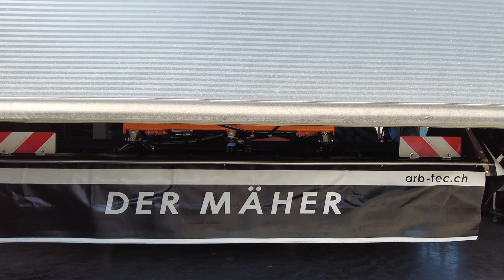Neuer selbstfahrender Mäher CUTARO 🇨🇭 Swiss Made 🇨🇭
@arb-tecag629 mit dem neuen selbstfahrenden Mäher CUTARO
11m, 8,5t und 350 PS.
Entwickelt und Gebaut in Sempach Station im Kantorn Luzern ( Schweiz )